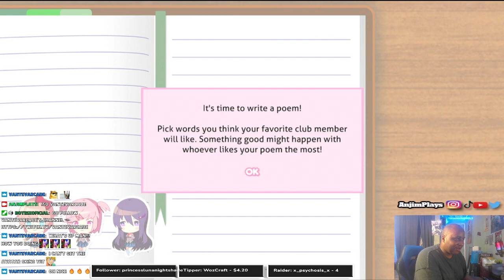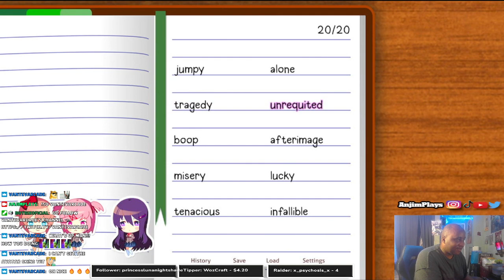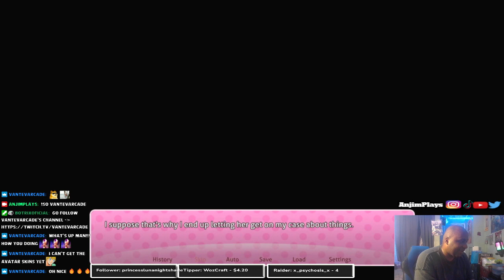Doki Doki Literature Club Plus | Welcome New Protagonist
In the beginning of the game, our protagonist gets pushed into a literature club filled with beautiful characters Monika, Yuri and Natusuki. Thanks to Sayori, now I am stuck writing poems and getting closer to reach club member. Check out this Doki Doki Literature Club live stream on Twitch.

Gamertag:
PSN: AnjimPlays